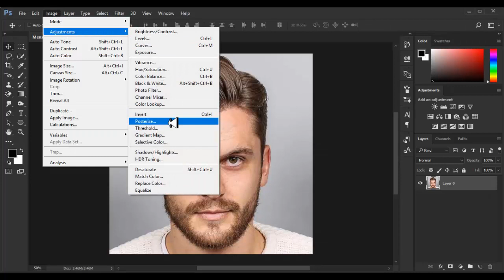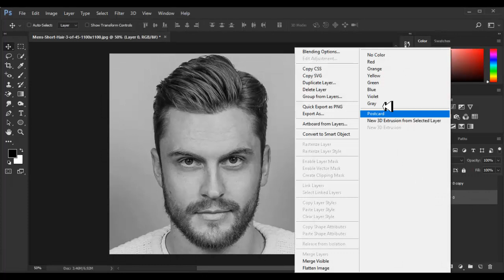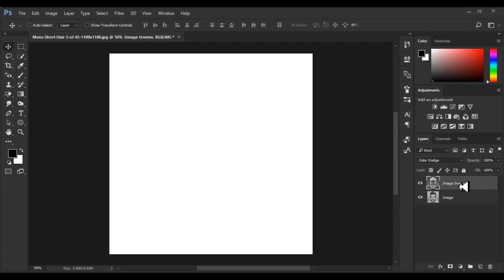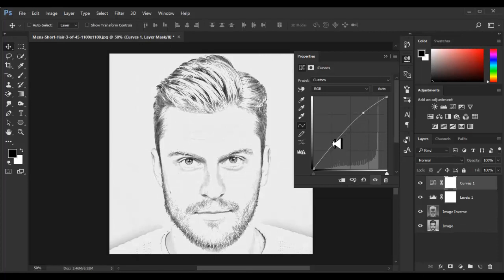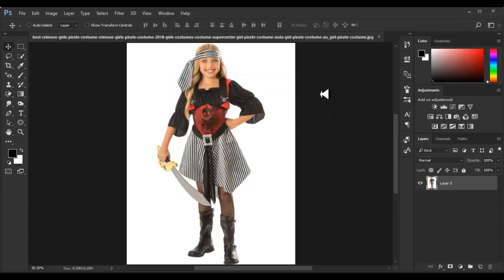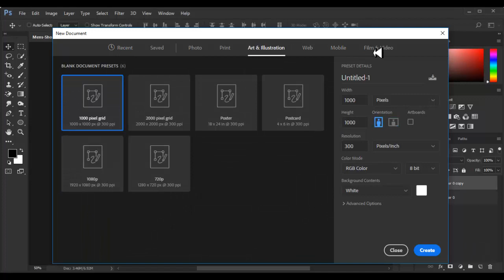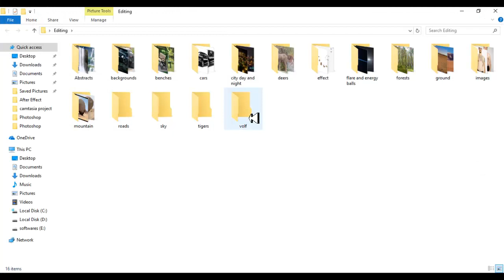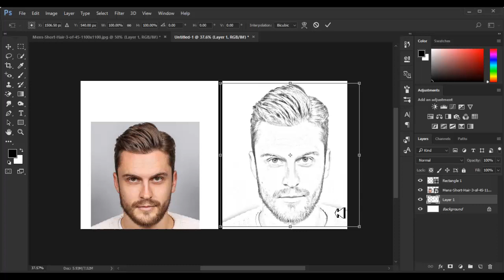Photoshop Manipulation-Photo To Sketch Conversation || TheCG Tube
Welcome To My Youtube Chanel “TheCGTube RamanTripathi Pradipawasthi”.

Admin- Pradip Awasthi
Admin- Raman Tripathi